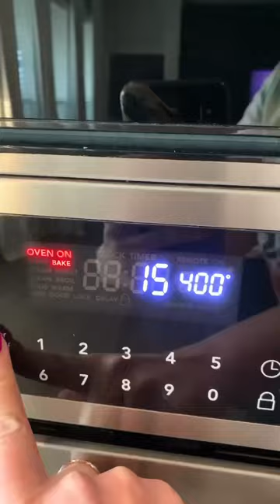salmon thaicurry yum tasty foodshorts foodie food dinner dinnerideas easyrecipes shorts